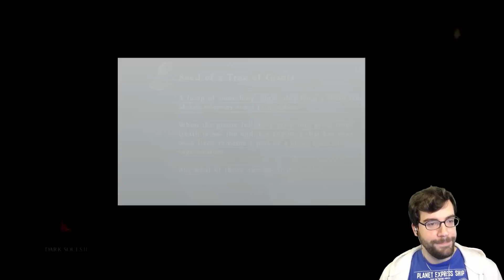Dark Souls 2 PVP part 182 Bandit's Knife Edition!